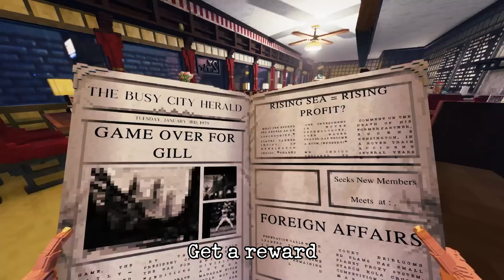COVERT AFFAIR | Shadows Of Doubt Song Prod. by fairytale.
Well... It has been a while since the last song. Sorry for that. I have been working on a huge list of songs over the last months and I do hope that I will be able to bring them to you as soon as possible and it won't take me another 11 months to do so. I have not abandoned making music but the break I made (not on purpose) gave me time to improve some of my skills and such. I hope that with new songs coming, you will hear me improving.
Now you get the song that has been delayed for quite a while. We couldn't finish this one for some reasons but now it's here and it's waiting for you to give it a listen. Hope you like it.
Lyrics and Video by SGL
Vocals by SGL
Music Mixed and Produced by @fairytale_talent